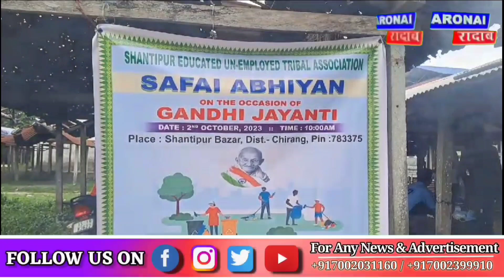महात्मा गांधीनि गोथार जोनोम सानजों लोब्बा लाखिना लेखा गोरों साख्रि गोयै लाइमोन ट्राइबेल